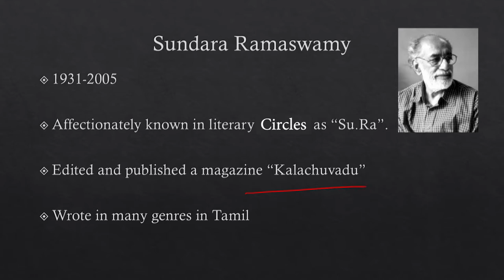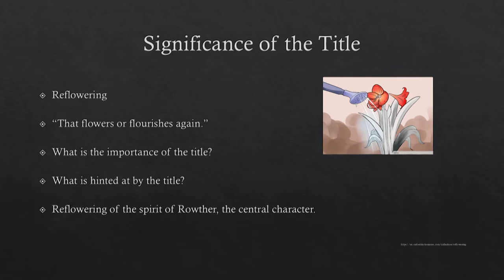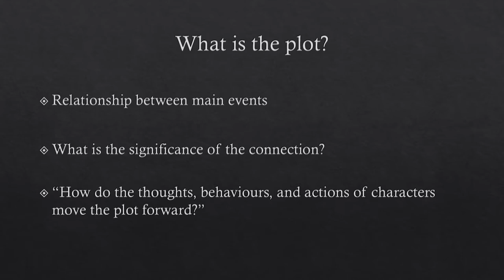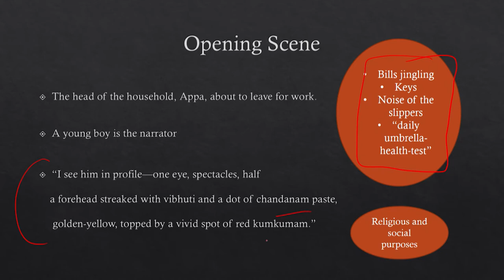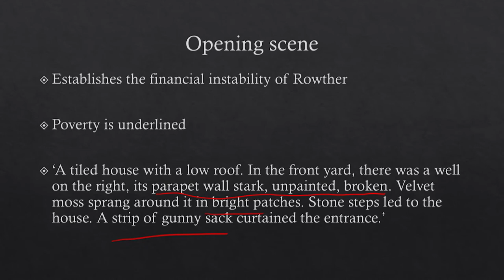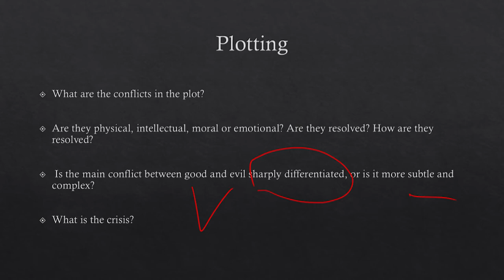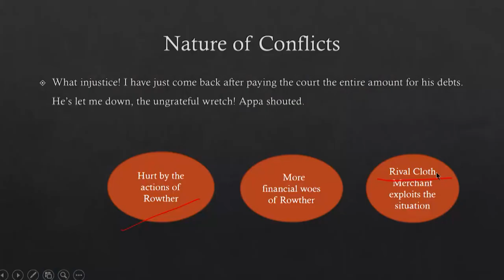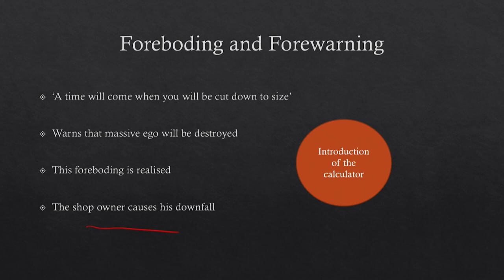Plotting Sundara Ramaswamy's "Reflowering"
Lecture 5

 To access the translated content:
1. The translated content of this course is available in regional languages.
 2. Regional language subtitles available for this course
 To watch the subtitles in regional languages:
 1. Click on the lecture under Course Details.
 2. Play the video.
 3. Now click on the Settings icon and a list of features will display
 4. From that select the option Subtitles/CC.
 5. Now select the Language from the available languages to read the subtitle in the regional language.